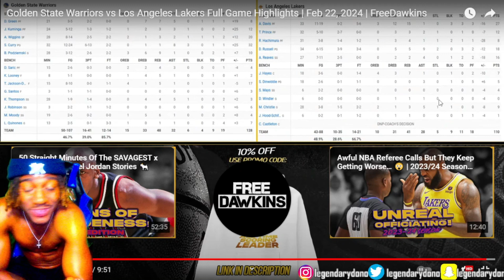Reacting to LAKERS at WARRIORS 2024 NBA FULL GAME HIGHLIGHTS Reaction!